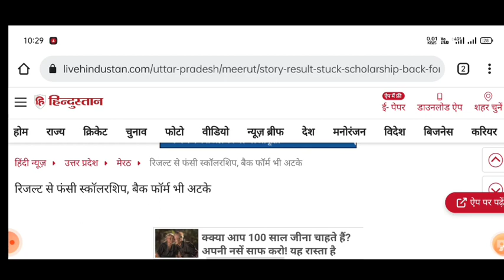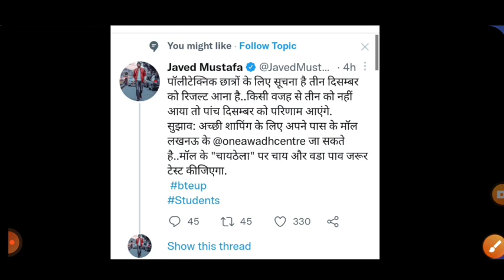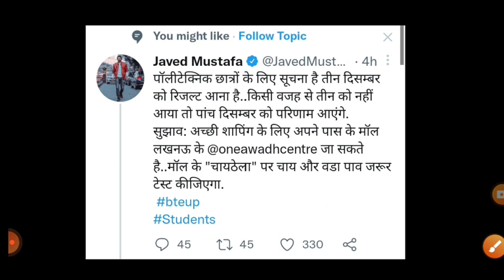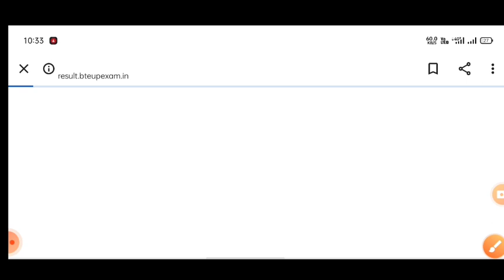bteup latest news today/bteup exam news today/bteup even sem exam news today/bteup news today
bteup scrutiny result 2022 date
upbte scrutiny result 2022
upbte scrutiny result 2022 kab tak aayega
scrutiny ka result kab aayega 2022 upbte
scrutiny ka result kab aayega 2022 bteup
bteup recheck result 2022 kaise dekhen
bteup revaluation result 2022
bteup revaluation result 2022 today news
bteup revaluation result 2022 latest news
upbte revaluation result 2022 kab aayega,

bteup 2022
bteup

polytechnic 2022
polytechnic

d.pharma online exam,bteup exam 2022-26,d pharma exam online,bteup online exam kaise de,bteup promote news today,d pharma exam date,bteup promote news,bteup news today,d.pharma online exam update,
@latest news

all query